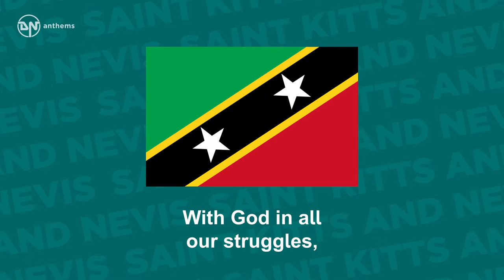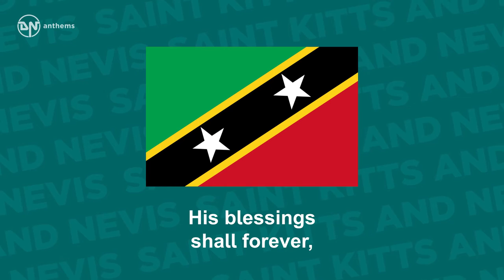National Anthem of Saint Kitts and Nevis - O Land of Beauty!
The national anthem of the Federation of Saint Christopher and Nevis (Saint Kitts and Nevis).

Lyrics in English:
O Land of Beauty!
Our country where peace abounds,
Thy children stand free
On the strength of will and love.
With God in all our struggles,
Saint Kitts and Nevis be,
A nation bound together,
With a common destiny.
As stalwarts we stand,
For justice and liberty.
With wisdom and truth,
We will serve and honor thee.
No sword nor spear can conquer,
For God will sure defend.
His blessings shall forever,
To posterity extend.